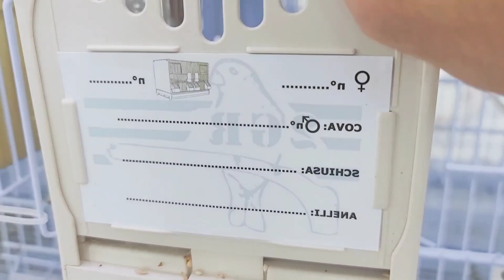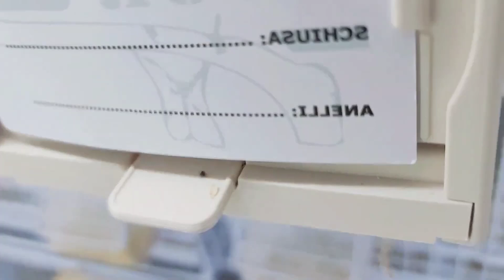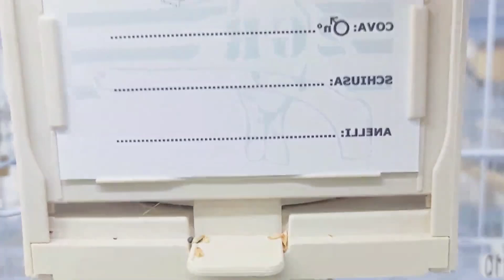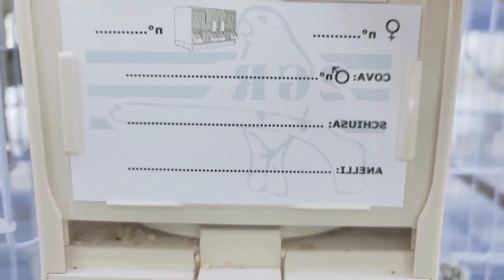MINER BIRDS - CANARIES, BIRDS OF THE CANARY ISLANDS PARADISE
In this video, we take a closer look at the fascinating world of canaries. We share with you all the details you are curious about, such as the origin, species, care and nutrition of canaries. If you want to learn more about canaries, get to know them better and learn care tips, this video is for you!